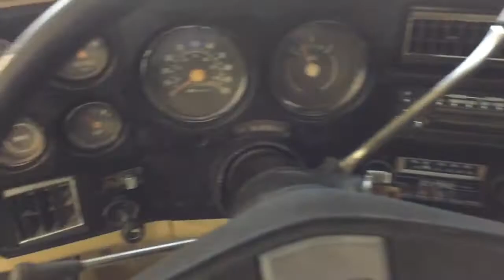1976 Chevy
eBay